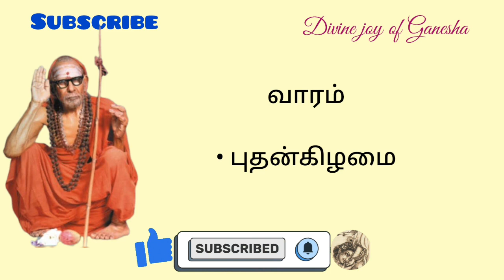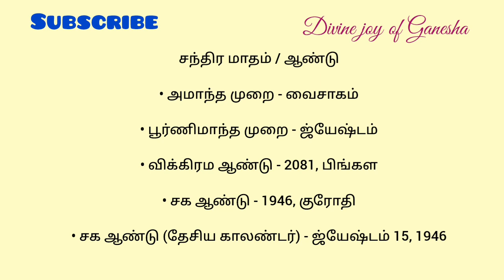Tamil Panchangam | June 05, 2024 | Today Panchangam - இன்றைய பஞ்சாங்கம்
Today tamil Panchangam | 05, June, 2024 | தமிழ் பஞ்சாங்கம் | Daily Panchangam Today

உ
卐 ௐ ॐ
✨️** நற்பவி ** Narpavi ** 🎊

குரோதி வருடம், வைகாசி, vaikasi,
June, ஜூன்,
wednesday, புதன்கிழமை, புதன், புதவாரம்,